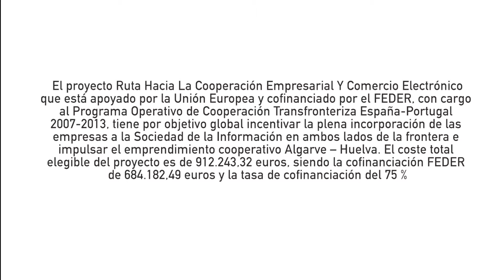Para mi bebé